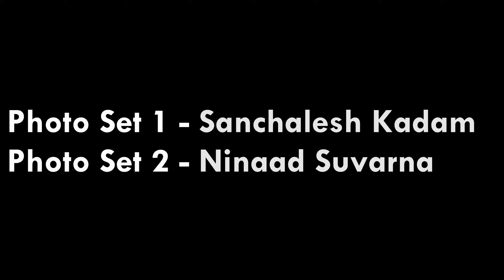Mercedes-Benz Classic Car Rally 2020 (MBCCR) Mumbai, India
Mercedes-Benz Classic Car Rally (MBCCR) held in Mumbai, India on December 13, 2020.

Watch the compilation if you missed the ClassicCar Rally. And do let me know the models of MercedesBenz cars according to the timestamps.

Shot on Nokia 8.1 - Digitek Gimbal.